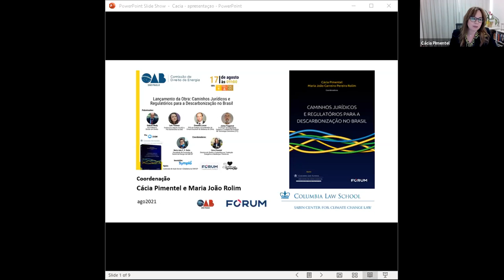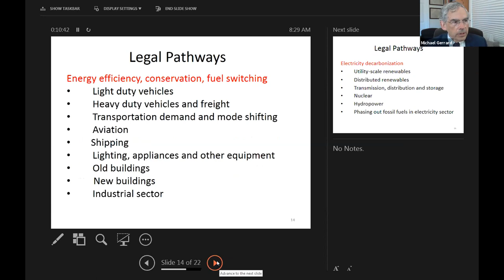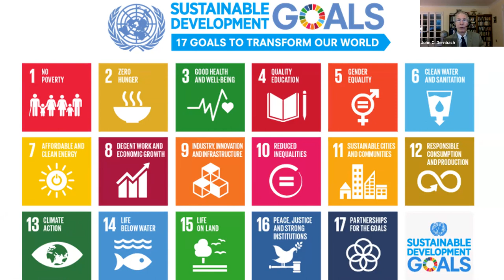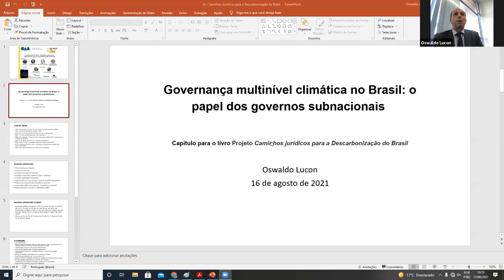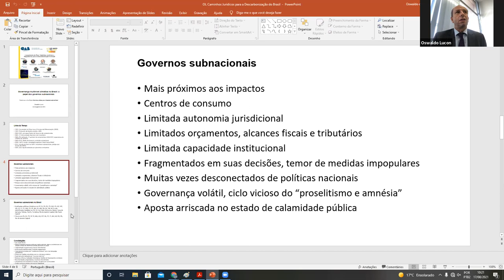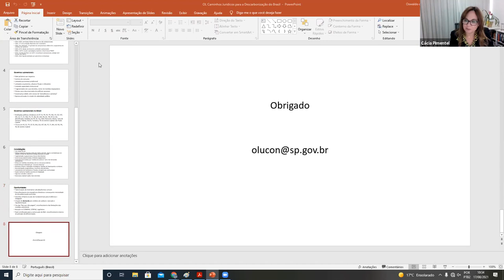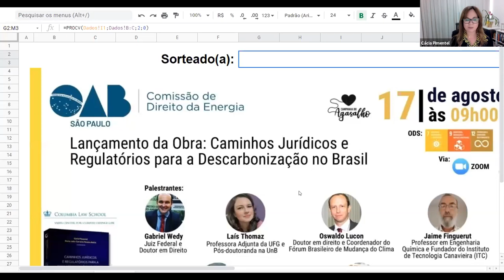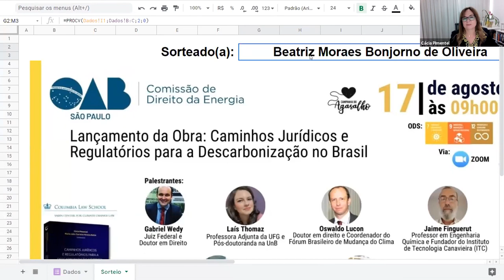Lançamento da Obra: Caminhos Jurídicos e Regulatórios para a Descarbonização no Brasil